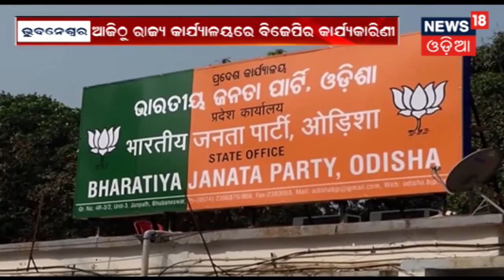Bhubaneswar ରେ ଆଜିଠାରୁ BJP ର ଦୁଇ ଦିନିଆ କାର୍ଯ୍ୟକାରିଣୀ ବୈଠକ ଆରମ୍ଭ | News18 Odia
For two days from today BJP official meet will be held in Bhubaneswar.